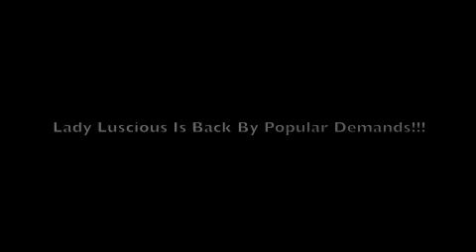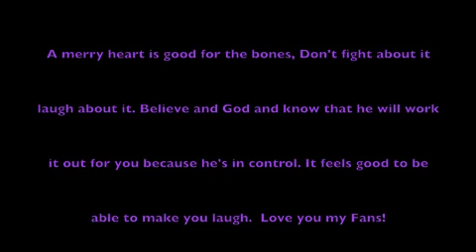Lady Luscious Back By Popular Demand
Comedy mini show with Lady Luscious played by Zena M Campbell.  Written by Zena M Campbell.  She will keep you laughing as you watch her skits... Produced by: Mecca Moten Published by: No Room Production llc Hope you Enjoy her story lines. Follow her on Facebook Thank you God Bless!